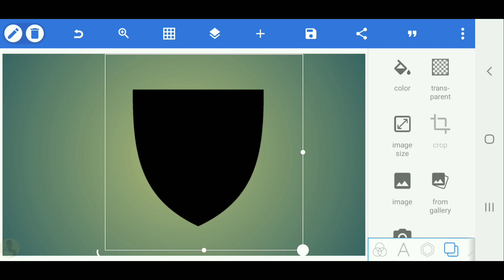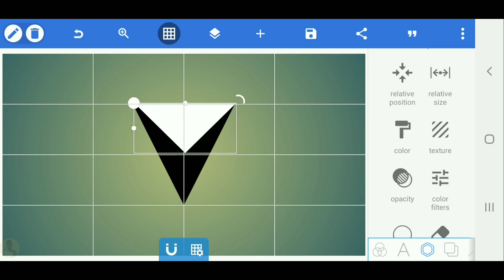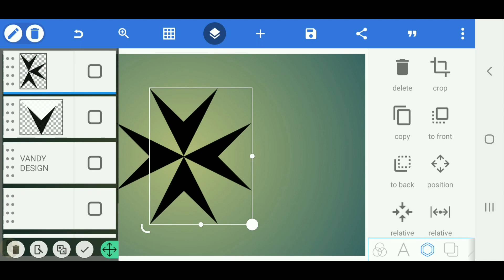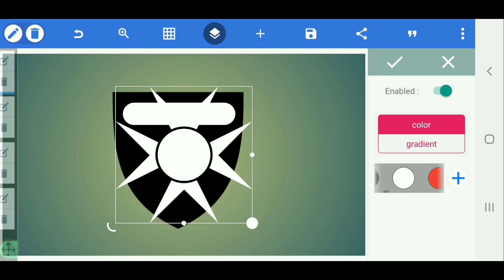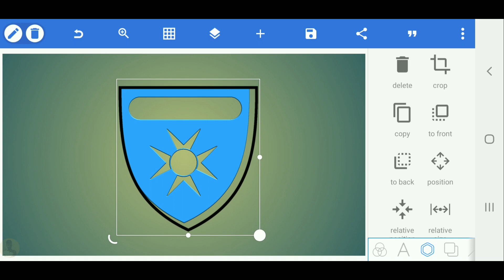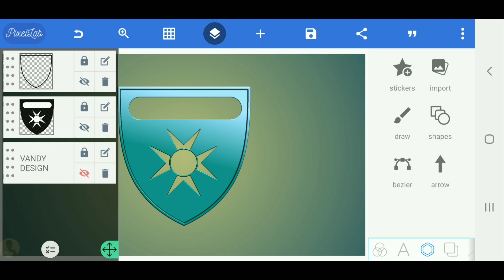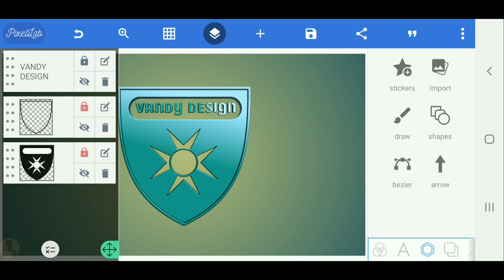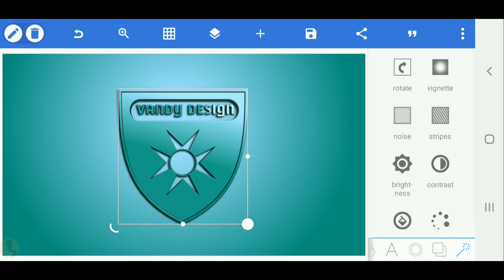3d professional logo design on pixellab [Vandy Design]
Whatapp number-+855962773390